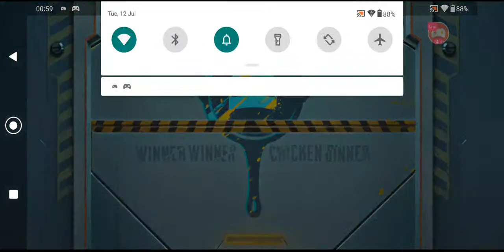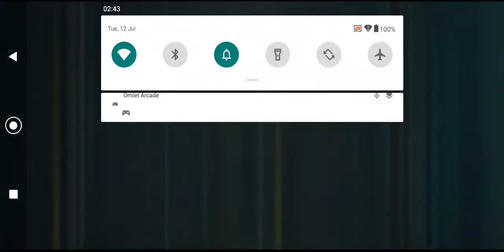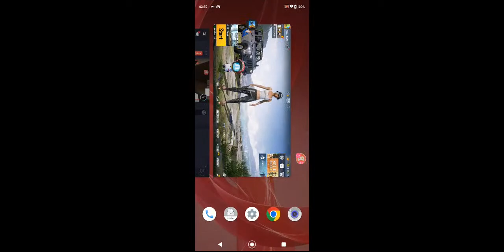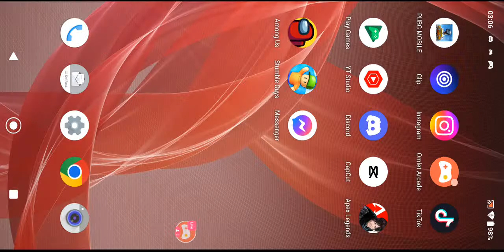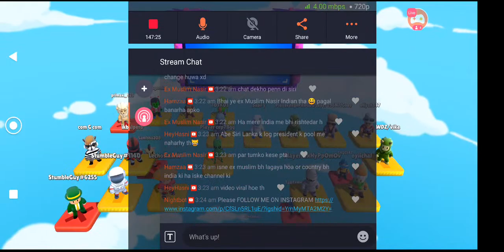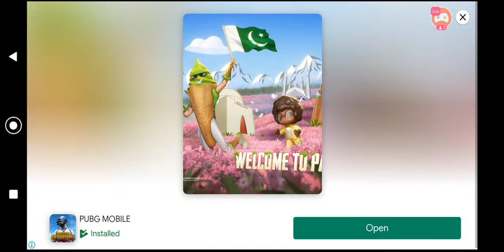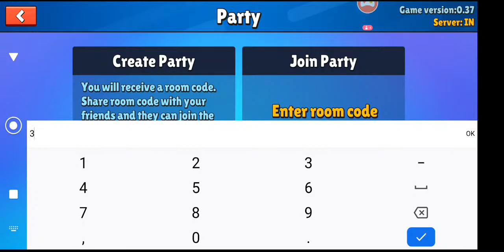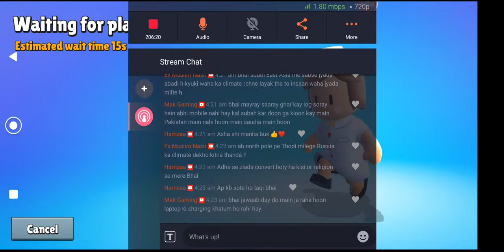LETS EXPLORE NEW GAMES | PUBG MOBILE CUSTOM ROOMS | SLUMBLE GUYS | AMONG US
🛑Rules🛑
🛑Respect every body🛑
🛑Respect moderator🛑
🛑Avoid Slang language🛑

My device 🔴AQOUS R2🔴(3gb ram 64 gb rom)

MY REAL NAME🛑 TAQI 🛑

From : KARACHI 🛑 PAKISTAN 🛑

🛑 STUDENT 🛑

UPI Id: ✖️